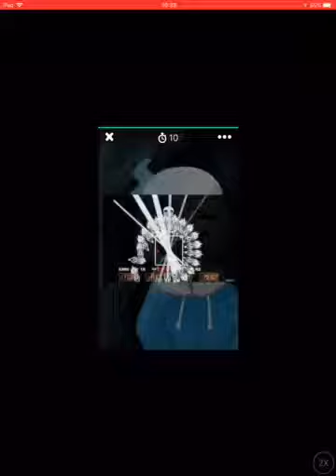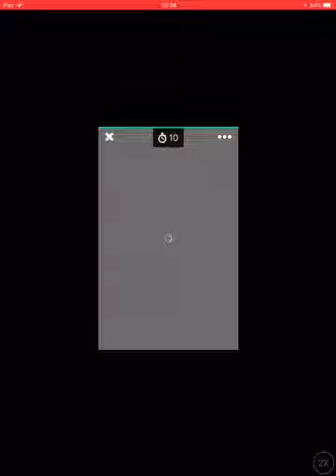Quiz você conhece o sans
Criado em amino para undertale